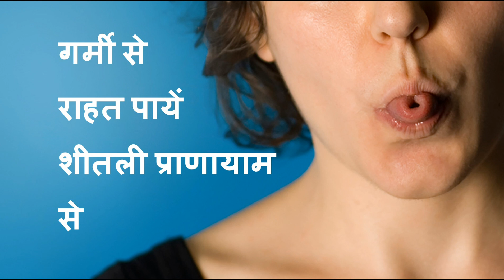शीतली प्राणायाम करने का तरीका और फायदे Sheetali Pranayama Benefits in Hindi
Sheetali Pranayama in Hindi

शीतली प्राणायाम विधि, लाभ और सावधानी